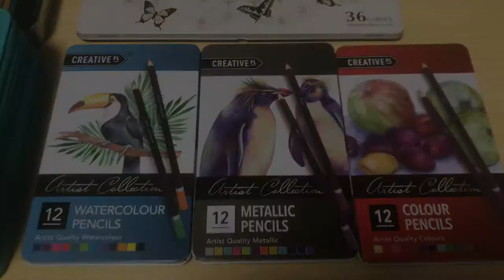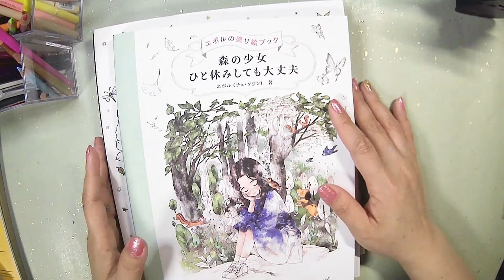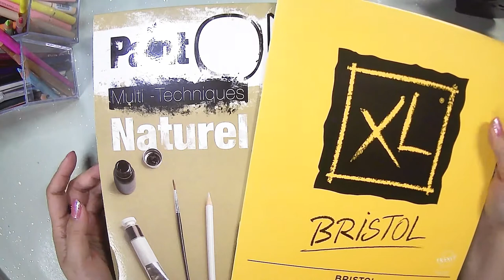10 Essential Art Supplies for Coloring (TAG VIDEO)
This Video Tag was started by

ABOUT ME:
I am born and raised from the Philippines and now living in Japan for two years. Loves art since little. I love to share all Art related stuffs.

ABOUT THIS CHANNEL:
Here you can find most of my Art supplies and more of my Adult coloring Journey. You will see some of my coloring Tutorials, Color Combinations and Hacks and Adult Coloring Book Flip Through and Reviews and Watercoloring.

💎 Links for my other Favorite Products:
Prismacolor Premier
Karisma Color
Uni No. 888 Mitsubihi Pencils
Uni Posca White
Derwent inktense
T'gaal Pencil Sharpener
K'zool Pencil Multi Sharpener
Pencil Extender
Tombow Pencil holder Eraser Mono stick
Tombow Pencil Eraser Mono zero Square

AMAZON WISHLIST: